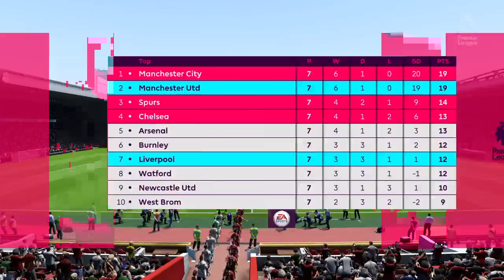FIFA18//Liverpool - Man UTD, Premier league.